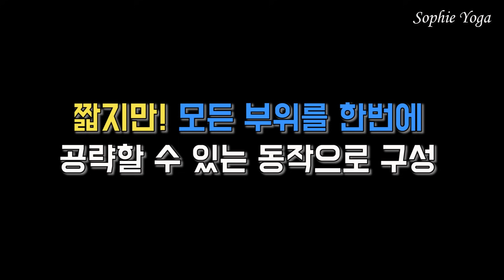매일 20분! 칼로리 폭파 유산소 다이어트 운동 - 복부, 엉덩이, 팔/다리 근력까지 한번에/ 짧지만 강력한 전신운동 (20min Full body workout)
안녕하세요 소피입니다
오늘은 체지방 감량에 효과적인 유산소 전신 운동을 준비해봤어요

코로나 때문에 집에서 유산소 하시는 분들이 많으셔서
어렵지 않게 따라할 수 있는 동작들로 구성했어요 (15분 운동+5분 스트레칭)

유산소뿐만 아니라, 복부, 엉덩이, 팔/다리 라인까지 탄력적으로 만들어 주는
가장 효과적인 18개 코어동작과 함께 구성되었으니,
운동할 시간이 없으신 분들은 이 영상만 해주셔도 좋아요!

추가로 근력 보충하고 싶으신 분들은
저의 부위별 운동(복근, 팔, 허벅지 등)을 병행해주시면
효과를 배로 올리실 수 있어요!

준비물: 매트
원하시는 영상이나 궁금하신 사항 있으시면 언제나 댓글 달아주세요
다들 코로나 조심하시고 늘 건강하세요!